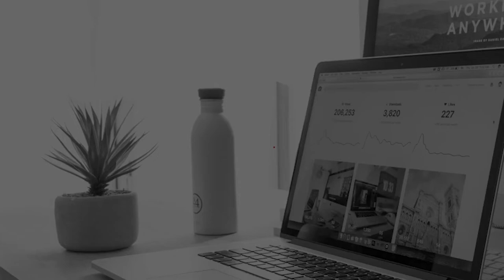Legal Practice Conversations with Her Honour Judge Lynn Roberts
Professor Daniel Monk will be talking to Her Honour Judge Lynn Roberts about her career working first as a solicitor and now as a judge. The conversation will be wide-ranging and will include a discussion of a recent judgment in a case about domestic abuse.

HHJ Lynn Roberts was a solicitor at Hodge Jones and Allen where she ran the family team for over 10 years.

She was appointed a deputy district judge (DDJ) in the County Courts and a DDJ at the Principal Registry of the Family Division (PRFD) both in 1999 and became a full-time District Judge at the PRFD in 2001.

In 2012 she became a Circuit Judge and in 2014 became the designated family judge (DFJ) for Essex and Suffolk. In Spring 2020 the President made her National Lead Judge for Divorce and in August 2020 she was made a Senior Circuit Judge and the DFJ for Central Family Court.